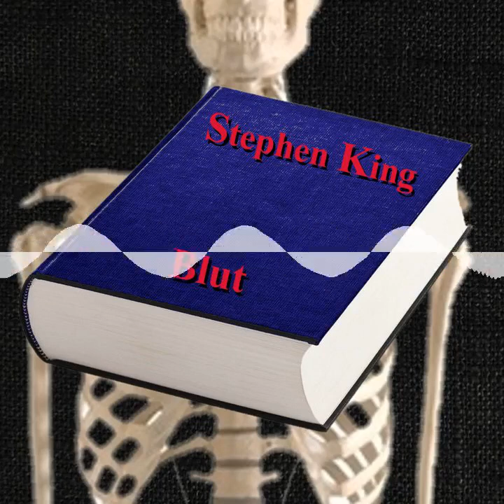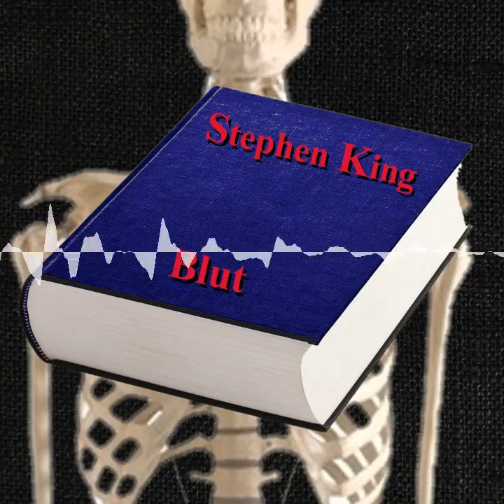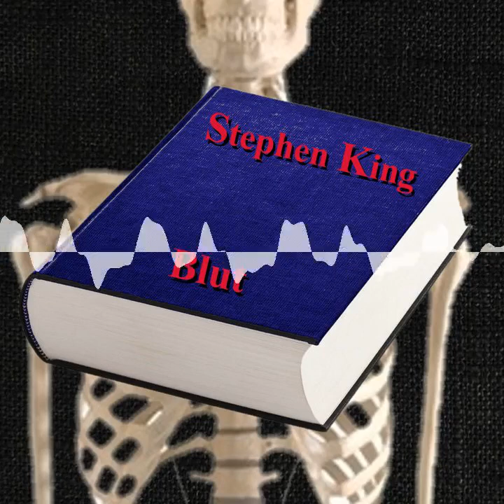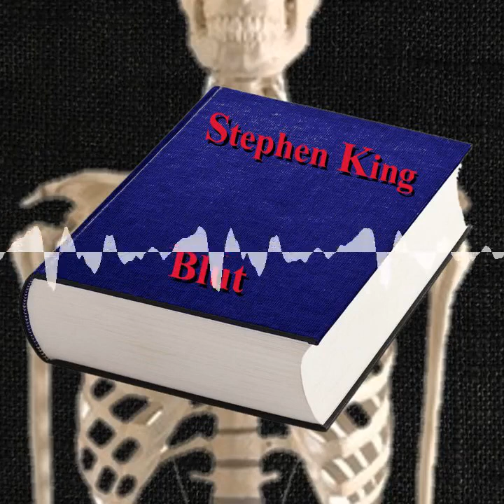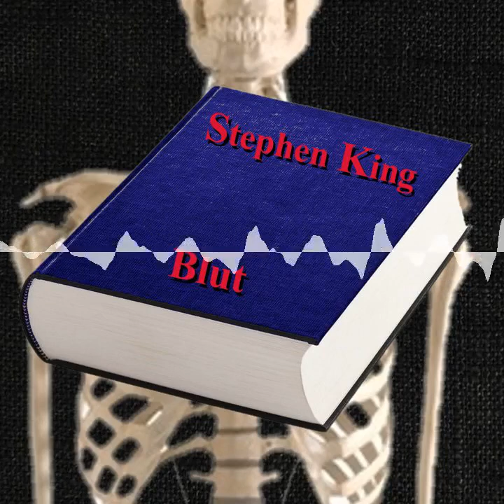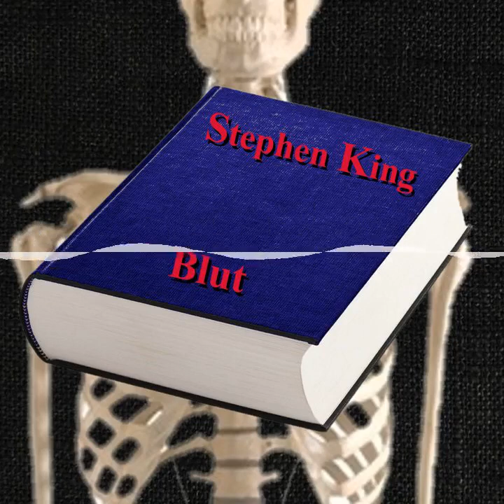KBDG 038 - Blut V - Der Affe, Der Textcomputer der Götter, Überlebenstyp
Chapters:
00:00:00 00:00 Intro und Begrüßung
00:02:39 02:39 Einordnung Der Affe
00:03:05 03:06 Inhaltszusammenfassung Der Affe
00:03:47 03:48 Detailbesprechung Der Affe
00:17:20 17:20 Symbolik und Logikfehler Der Affe
00:24:34 24:34 Querverweise Der Affe
00:26:42 26:42 Verwertungen Der Affe
00:27:13 27:13 Zitate Der Affe
00:27:42 27:42 Bewertungen der Affe
00:29:39 29:40 Einordnung Der Textcomputer der Götter
00:30:24 30:24 Inhalt Der Textcomputer der Götter
00:31:25 31:25 Detailbesprechung Der Textcomputer der Götter
00:39:18 39:18 Zitate Der Textcomputer der Götter
00:39:55 39:55 Querverweise Der Textcomputer der Götter
00:40:45 40:45 Verwertungen Der Textcomputer der Götter
00:41:36 41:36 Bewertung Der Textcomputer der Götter
00:42:25 42:25 Einordnung Überlebenstyp
00:43:29 43:30 Inhalt Überlebenstyp
00:44:17 44:17 Detailbesprechung Überlebenstyp
00:55:25 55:25 Symbolik Überlebenstyp
00:55:50 55:50 Verwertungen Überlebenstyp
00:56:10 56:10 Querverbindungen Überlebenstyp
00:56:40 56:40 Zitate Überlebenstyp
00:57:05 57:05 Bewertungen Überlebenstyp
00:59:15 59:15 Bilanz
00:59:47 59:48 Hausmeisterei, Abschied und Schluss